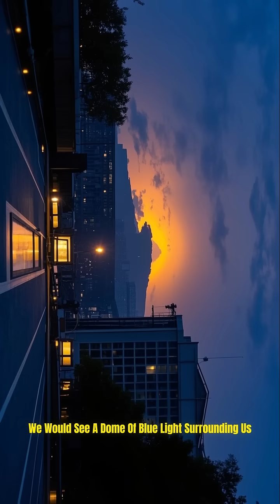why is the sky blue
Ever wondered why the sky appears blue to our eyes? In this video, we'll dive into the fascinating science behind why the sky is blue. From the scattering of light by tiny molecules in the atmosphere to the way our brains process colors, we'll explore the complex explanations behind this everyday phenomenon. Get ready to have your mind blown by the intricate details that make our sky look the way it does!